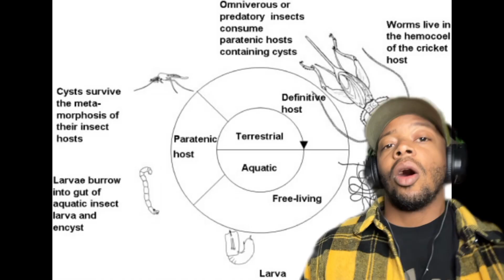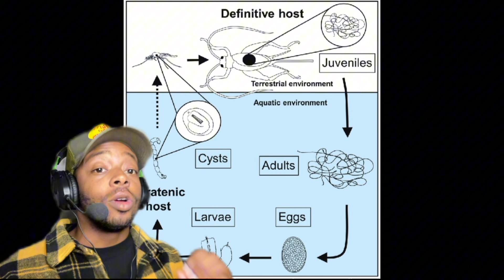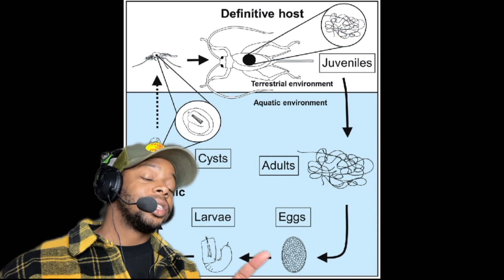Parasitic Takeover: Horsehair Worms' Control Over Insect Minds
Horsehair worms are masters of infiltration in the natural world. These parasitic worms begin their journey as inconspicuous larvae, often ingested by unsuspecting insects. Once inside, they embark on a sinister mission. First, they feast on the insect's stored fat reserves, growing inside their host. But that's not all – these parasites don't stop there.

As they grow, horsehair worms gradually take partial control of the insect's brain, influencing its behavior. The result is a gruesome and fascinating example of parasitic manipulation. Watch as we unravel the eerie secrets behind horsehair worms and their ability to turn insects into unwitting puppets in the grand theater of nature. 🐛🧠